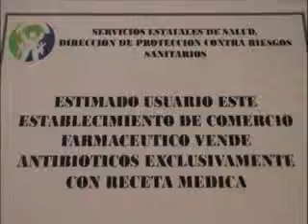La gran mayoría de la población está consciente de que la venta de antibióticos se realizará, con receta médica